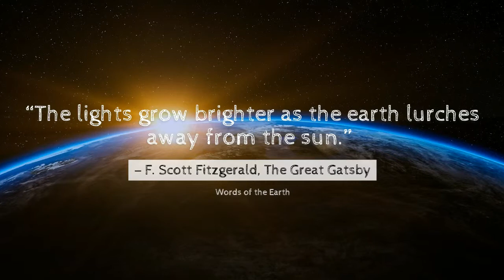Quote of the Day for Monday, 3 June 2019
“The lights grow brighter as the earth lurches away from the sun.”
― F. Scott Fitzgerald, The Great Gatsby

Words of the Earth: Peaceful and harmonious co-existence could be achieved one word at a time.